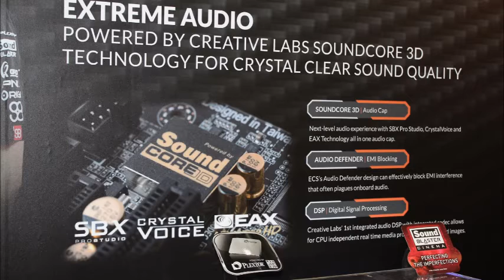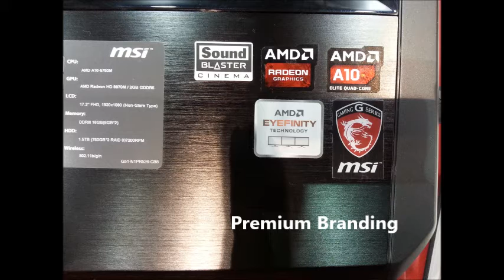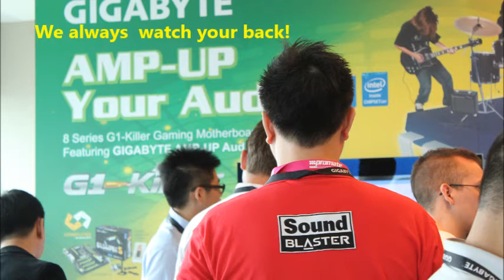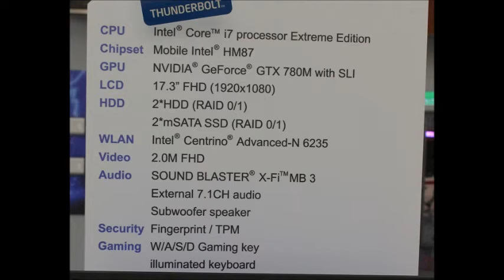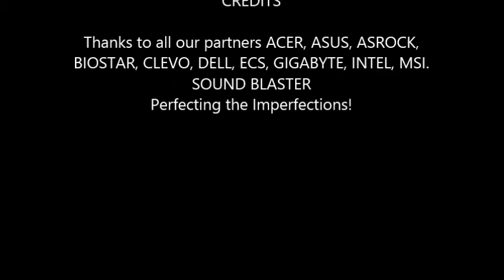COMPUTEX 2013 - CREATIVE TECHNOLOGY LTD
One of the biggest Computer Show in Taiwan. ALL OEMs will show case their latest products in the next 12 months. It's a place To See and To Be Seen.